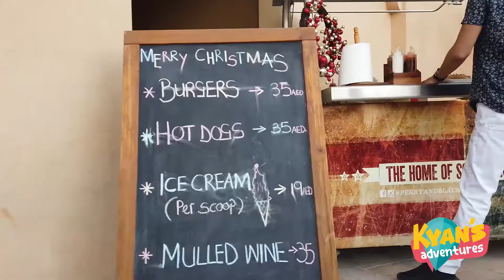Madinat Jumeirah - The Most Popular Christmas Market in Dubai l Kyan & Keira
Madinat Jumeirah is the little Venice of Dubai, where you can celebrate the most popular festive market for the last 10 years.A huge tree with light show, mouth watering food stalls, snow and bungee jumping area for the kids plus many more festive activities.You also enjoy the best boat (Abra) ride with Santa Clause overviewing the iconic Burj AlArab. Merry Xmas everyone.